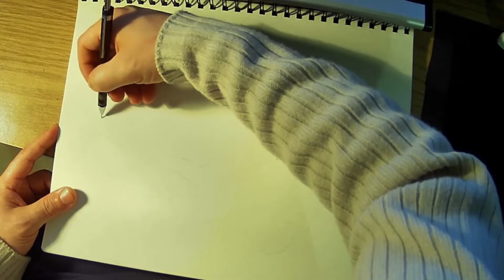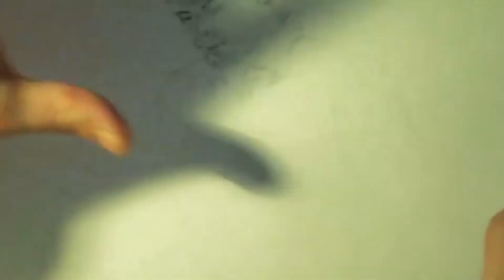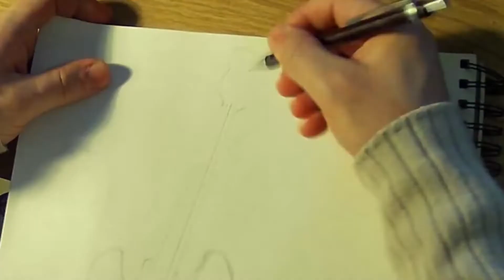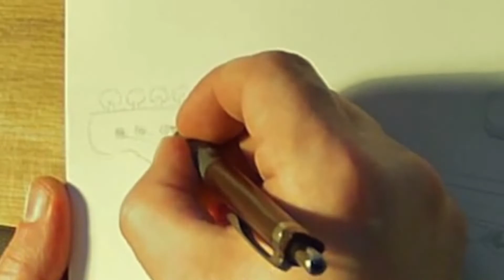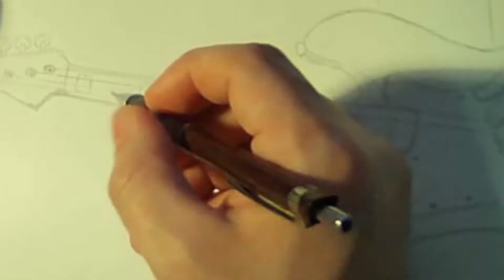Drawing DAVIE504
Drawing professional Youtuber/musician Davie504.

He asked for a drawing of himself so here it is.